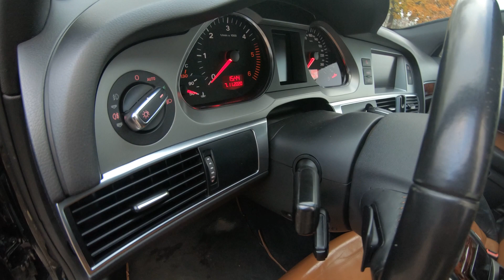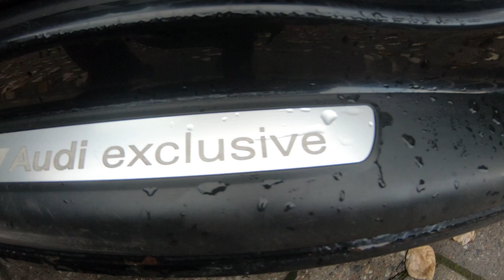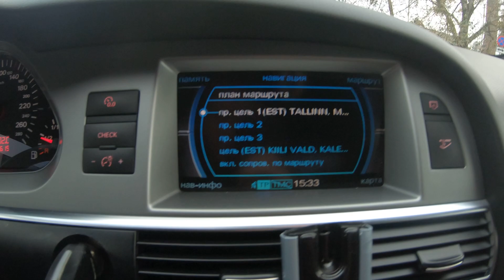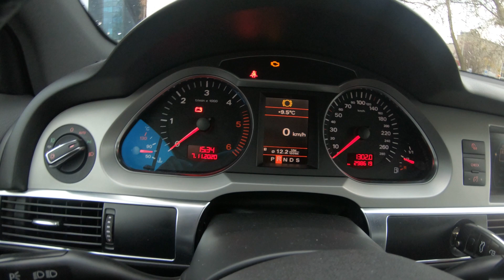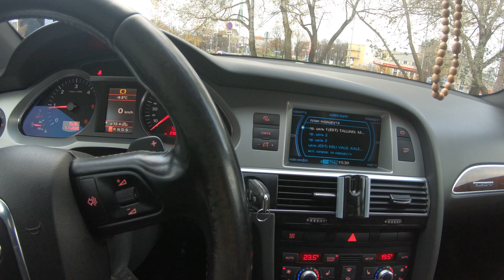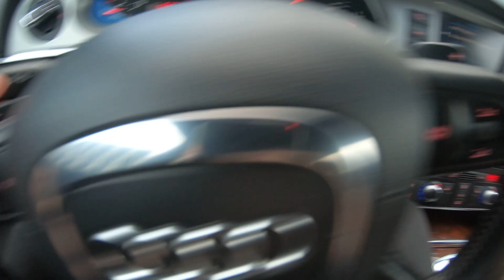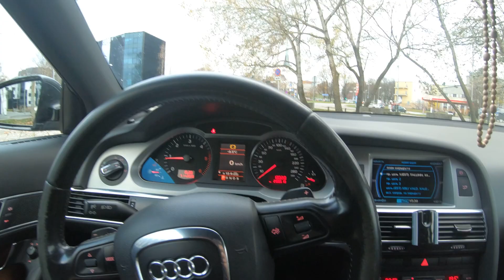Обзор на AUDI A6 / 3.0 Disel 2007 / ауди надёжный автомобиль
Сняли для вас обзор на AUDI A6 3.0 Disel 2007года 171kW! Видео получилось на наш взгляд получилось интересным!!!
Мы очень благодарны за вашу поддержку!!

Если мы наберём 1000 ЛАЙКОВ, мы снимем следующий обзор вместе с Филипом Киркоровым!😉

Соберем 20 лайков и  выпускаем новое видео! Жмем колокольчик и не пропускаем))